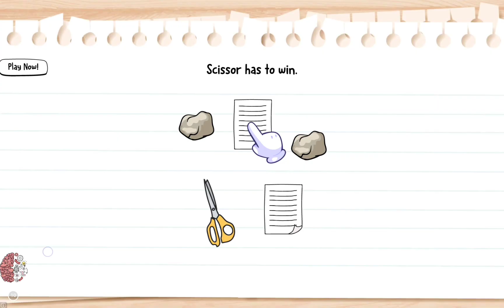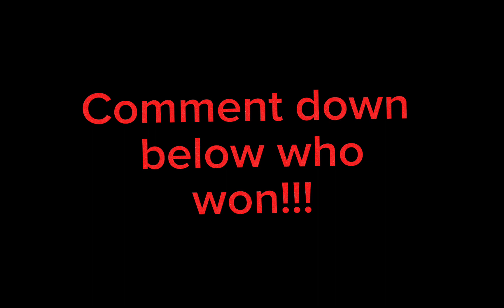PIXEL v GDOJ ;)